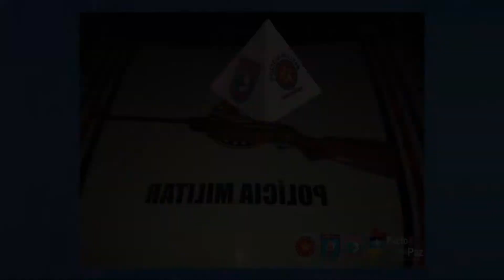(Edição 30/11/2021) Armas são apreendidas em Balsas após ocorrências policiais